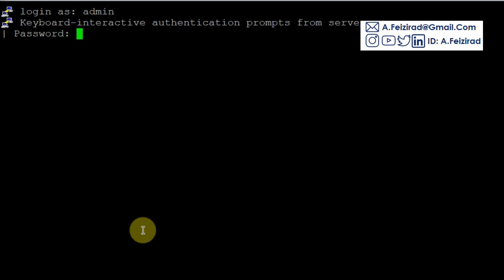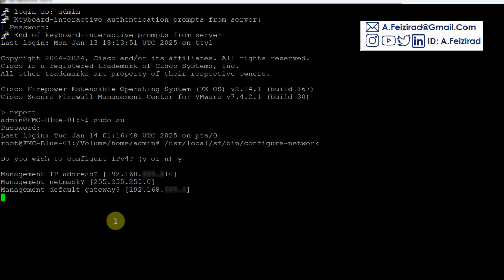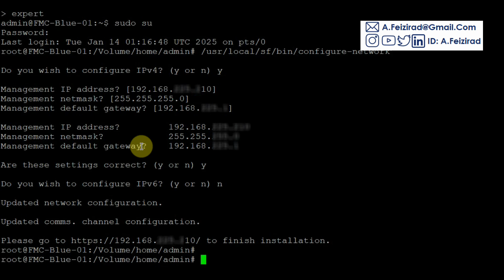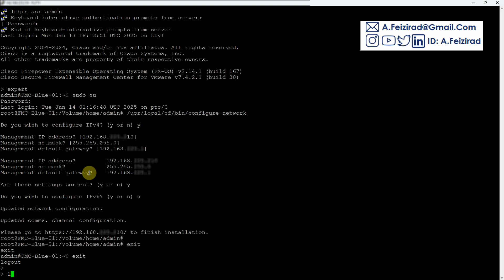How to change the Firepower Management Center (FMC) IP address from the CLI.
Step-By-Step Process To Change the IP Address Of Your FMC

Chapters:
0:00 Log into The FMC CLI and Drop into the Linux shell
01:18 Elevate to root privileges
01:33 Call the script to re-configure the FMC network settings